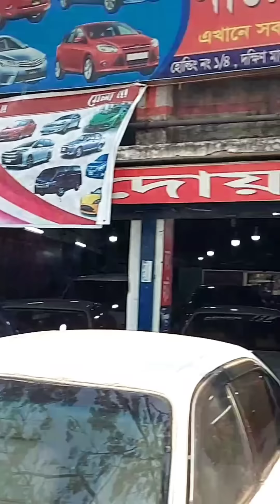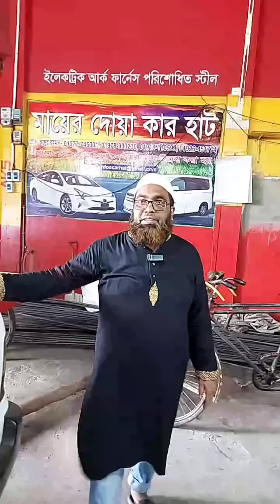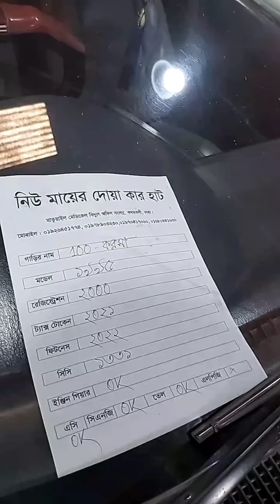স্পেশাল ধামাকা ডিসকাউন্ট চলছে | মায়ের দোয়া কার হাট 01978903230,01976451774,01971441636,01970417060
স্পেশাল ধামাকা ডিসকাউন্ট চলছে | মায়ের দোয়া কার হাট |

যোগাযোগ  :
মায়ের দোয়া কার হাট :
মাতুয়াইল মেডিকেল বিদ্যুৎ অফিস সংলগ্ন কদমতলী,ঢাকা।

Call:-
আপনার পণ্য বা প্রতিষ্ঠানের বিজ্ঞাপনের জন্য যোগাযোগ করুন:-
Business 99:

Car hat,
Used car showroom,
Toyota car,
Cat hat Bangladesh,
Haice price in Bangladesh,
Noah price in Bangladesh,
Bike price in Bangladesh,
New Bike showroom,
Private car price in Bangladesh,
Car hat,